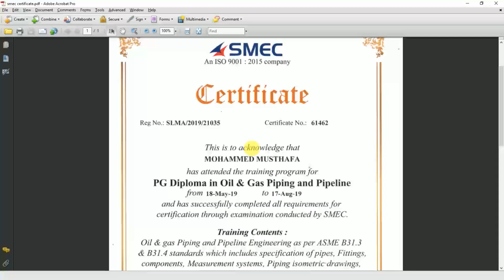SMEC Global Certificate Verification System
Welcome to smec global certificate verification system.

SMEC certificate has several security features to help the employers  get genuine  candidates for their job requirement.

Our SMEC global certificate verification system helps the employer to easily verify the documents of the candidate.

This is a sample verification of our candidate to help you to verify the documents.

Please find smec registration number, which is  at the top left of the certificate, name and date of birth of the candidate.
Certificate bottom right you can see there is a website link description with QR code, please type the link  on your browser to run the page.

Now you can see the page which has four types for verification. please choose the document verification wisely.

As a sample verification, we are now performing with the details of the certificate.

Please type the smec registration number

Please type the date of the birth of the candidate

Please type the name of the candidate

Please type the company or person name with address who is verifying the document .

Please select submit button.

Now you can see the document verification details of the candidate with full record that he has been trained with SMEC

SMEC global certification system says thank you for choosing it.